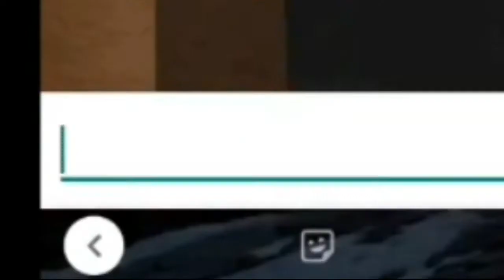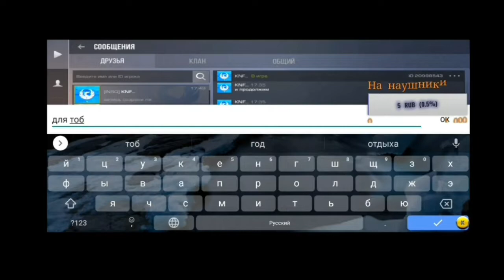СЫГРАЛ ДУЭЛЬ СО СТРИМЕРОМ | STANDOFF 2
Моё устройство: Samsung galaxy a50
Монтирую: Через Power Director
Версия standoff 2: 0.13.6

Мои настройки:

                       Графика
Текстуры:       Высокие
Эффекты:       Оч. низкие
Модели:          Оч. низкие
Разрешение: Высокое
Шейдеры:      Высокие
Сглаживание: откл.
Анизотропная фильтрация: откл.
Лимит кадров:60

                       Управление
Чуствительность: 2.00
Чуствительность с прицелом: 1.00
Ускорение: 0.00
Прыжок: Кнопка
Джойстик: Свободный
Вторая кнопка броска гранаты: вкл.
Передвижение сидя: Hold
Кнопка стрельбы: Только кнопка (находится    на зоне стрельбы)
Прицел:
Тип прицела: Статичный
Цвет прицела: 55FF00FF
Линии: вкл.
Размер точки: 0.00
Толщина линий: 7.20
Длина линий: 9.00
Расстояние: 0.00

Мой айди в standoff 2: 20998543
Мой уровень: Платиновый ветеран 2020+ 50 лвл.
Моё звание: Gold 3
Мой общий кд: 1.95
Мой кд в соревн. режиме: 1.32
Общий процент убийств в голову: 57.8%
Общее время в игре: 1302 ч.

Музыка из видео: FILV - BALENCIAGA, iAmJakeHill - Snowflake

стандофф 2 стрим,
стандофф 2 мувик,
стандофф 2 трейлер,
стандофф 2 канал,
стандофф 2 трейд,
стандофф 2 киберспорт,
стандофф 2 обнова,
стандофф 2 анимация,
стандофф 2 авм,
стандофф 2 аккаунт,
стандофф 2 аксель болт,
стандофф 2 анимация ножей,
стандофф 2 аим,
самсунг а 22 стандофф 2,
самсунг а 50 стандофф 2,
стандофф 2 баги,
стандофф 2 блэк скай,
стандофф 2 боксы,
стандофф 2 буст скинов,
стандофф 2 на пк,
стандофф 2 мувики,
стандофф 2 веля,
стандофф 2 в реальной жизни,
стандофф 2 видео,
стандофф 2 владмикс,
в стандофф 2 в 4 пальца,
стандофф 2 геймплей,
стандофф 2 гонка вооружений,
стандофф 2 гифтбокс 2022,
стандофф 2 голд пасс,
стандофф 2 джентльмен,
стандофф 2 до глобала,
стандофф 2 демка союзники,
стандофф 2 демка с телефона,
стандофф 2 фейсит,
стандофф 2 хайлайты,
стандофф 2 хаос,
стандофф 2 хендкам айпад,
стандофф 2 шоу матч,
стандофф 2 юсп,
стандофф 2 юмеса,
standoff 2 ютуб канал,
стандофф 2 ящики
стандофф 2 лучший игрок с телефона
standoff 2 канал,
standoff 2 стрим,
standoff 2 трейлер,
standoff 2 cybersport,
standoff 2 приватный сервер,
standoff 2 анимация,
standoff 2 аккаунт,
standoff 2 авм,
standoff 2 аккаунт за 1 млн руб,
standoff 2 анимация всех ножей,
standoff 2 буст,
standoff 2 битва,
standoff 2 баг на наклейки,
standoff 2 битва кланов,
standoff 2 боксы,
standoff 2 fragmovie,
standoff 2 демка,
standoff 2 джентльмен,
standoff 2 демка с телефона,
standoff 2 дуэль 1 на 1,
standoff 2 1 vs 5,
standoff 2 1 против 5,
standoff 2 или cs go,
standoff 2 игра на телефоне,
standoff 2 киберспорт,
standoff 2 как заработать голду,
standoff 2 лайфхаки,
standoff 2 лучшие моменты,
standoff 2 лучшие настройки,
standoff 2 лучший игрок,
standoff 2 лучший игрок на телефоне,
standoff 2 легенда,
standoff 2 мувик,
standoff 2 мм,
standoff 2 на телефоне,
standoff 2 настройки,
standoff 2 напарники,
standoff 2 на компьютере,
standoff 2 обновление,
standoff 2 открытие кейсов,
standoff 2 официальный канал,
standoff 2 прямой эфир,
standoff 2 приколы,
standoff 2 раскидки,
standoff 2 союзники,
standoff 2 хаос